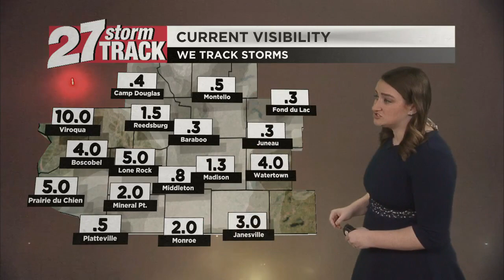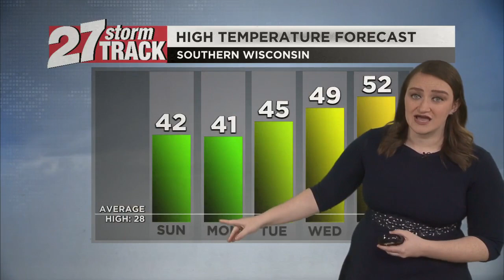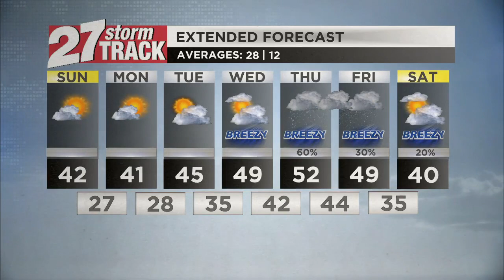Sunday Forecast: Foggy Sunday morning, staying warm and dry through mid-week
2/4/2024: Sunday is off to a foggy start, but we should see more sunshine as the day goes on.